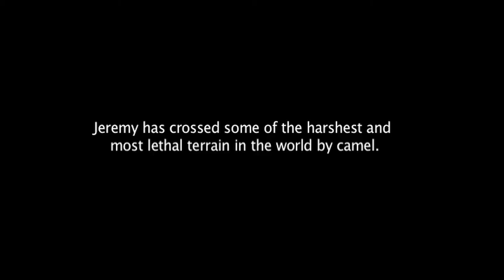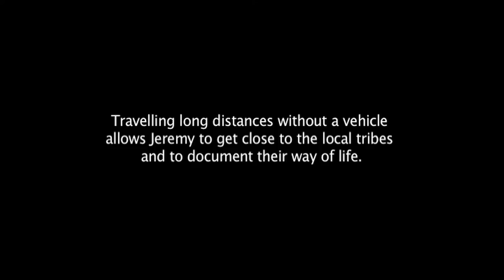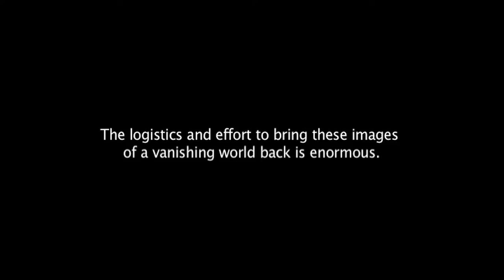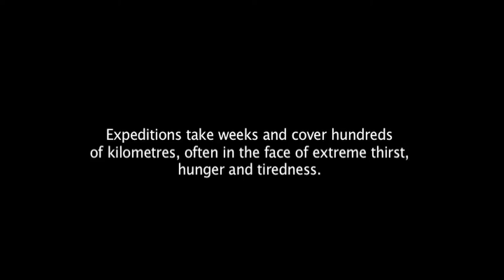Jeremy Curl, Explorer and Adventurer